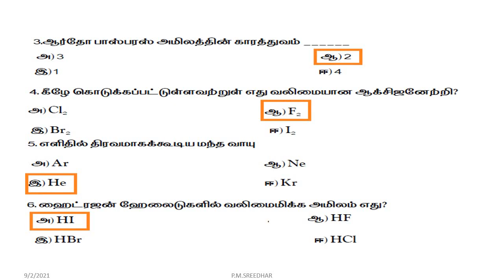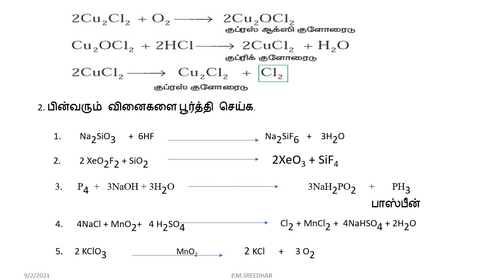12 வேதியியல்|அலகு-3|ஒப்படைவு|p தொகுதி தனிமங்கள்-2|TN-STATE BOARD|P.M.SREEDHAR.P.G.T-CHEMISTRY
12 வேதியியல்|அலகு-3|ஒப்படைவு|p தொகுதி தனிமங்கள்-2|TN-STATE BOARD|P.M.SREEDHAR.P.G.T-CHEMISTRY